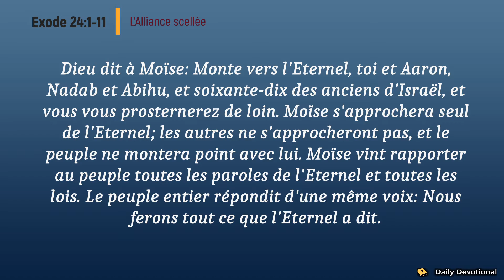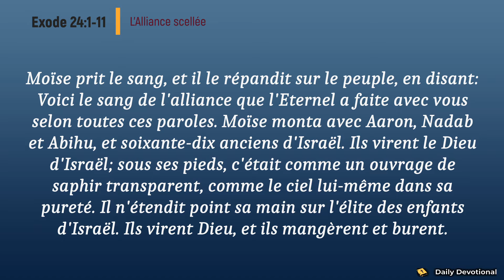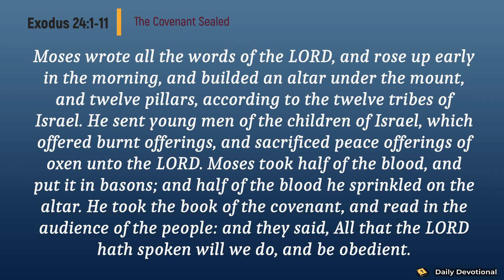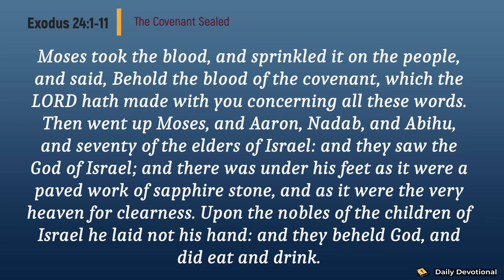Verset du Jour September 2/2021 | Exode 24:1-11 | Daily Devotional | L'Alliance scellée